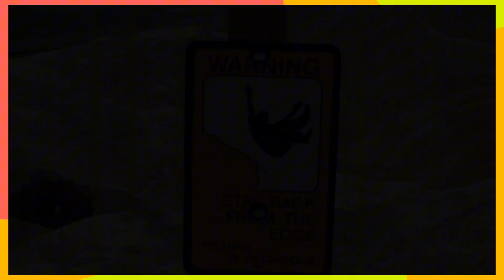【2024年度募集】インゼル注目血統馬3選【シュガーハート23/マスターワーク23】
インゼル2024年度募集から、「注目血統馬3選(シュガーハートの23/マスターワークの23/エルパンドールの23)」の紹介動画。